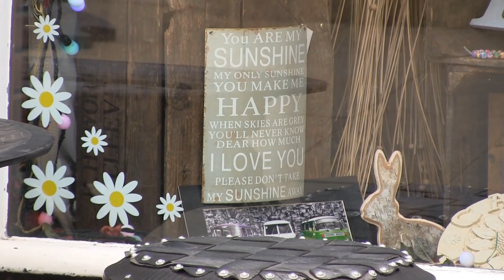The Old Wiggly Track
You may have heard about the Old Straight Track, here's the Old Wiggly Track. Exploring the footpaths and trails near where I live
Wick Hollw, Bulwarks lane,  Glastonbury Tor Paradise Lane